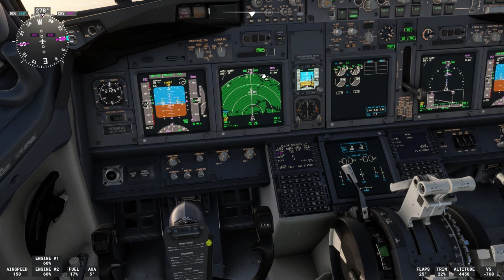Msfs2020 PMDG 737-800 landing at CVG/KCVG, Runway 27#msfs2020 aviation pmdg #737